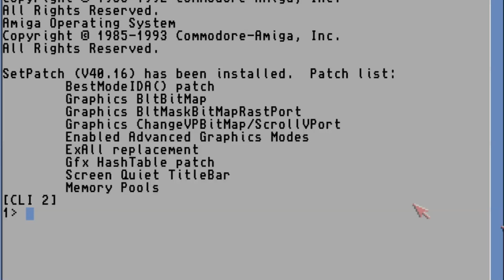Let's Play Darkseed 1992 #02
Da ich immer noch im Horror Fieber bin dachte ich mir stürzen wir uns wieder in die Klassiker. Dark Seed ist ein SciFi Horror Spiel aus dem Jahre 1992 basierend auf (und unter Mitwirkung soweit mir bekannt) HR Gigers Werken, der für das Design des Xenomorphs aus Alient bekannt ist.

Es ist aus moderner Sicht natürlich etwas kitschig aber ich bin dennoch gespannt darauf in Cosmic Horror der 90er einzusteigen.